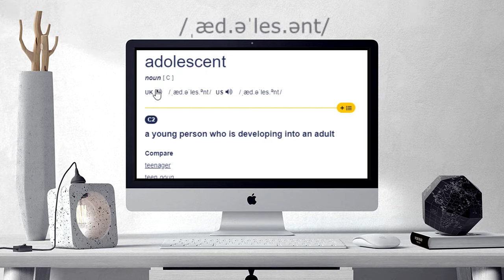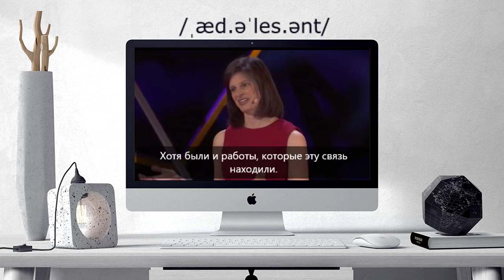How to pronounce adolescent | adolescent pronunciation (different voices / accents)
Here are all the possible pronunciations of the word adolescent.
Learn how to pronounce "adolescent" in British English and American English. Hear the pronunciation of the word on its own and in example sentences.